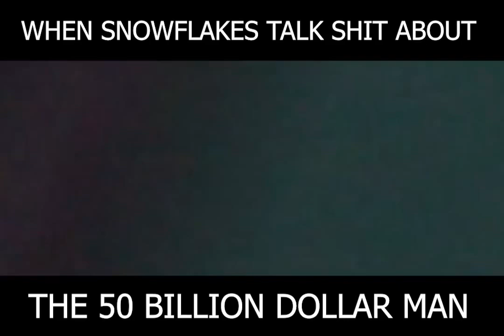Dan Peña Taking Away Microphone From Snowflake Kid During His Talk at the University of Florida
Full Video of the stolen footage from the University of Florida (March 2018) where Dan Pena had a speaking engagement with university students.

A snowflake kid comes to the event and starts disrespecting the invited speaker and falsely accuses him. Dan does not tolerate this kids incompetence and takes matters into his own hands.

He approaches the kid and grabs the microphone to give it back to the organisers. It escalated to the point where Dan decided to end the event.